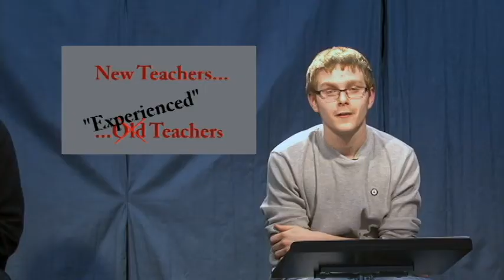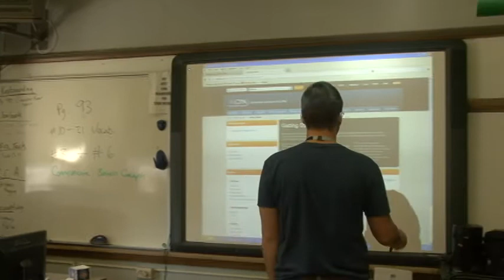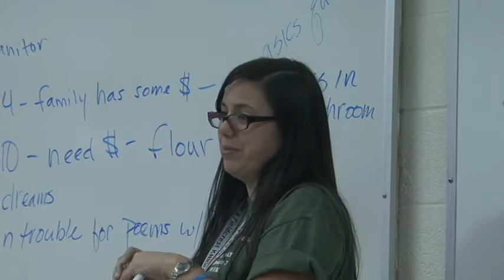KN 3 2012 2013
Knightly News 3 looks at Daughters of the American Revolution Awards, Academic Challenge (WYSE), blood drive and New / Old Teachers...okay, "experienced". Enjoy.